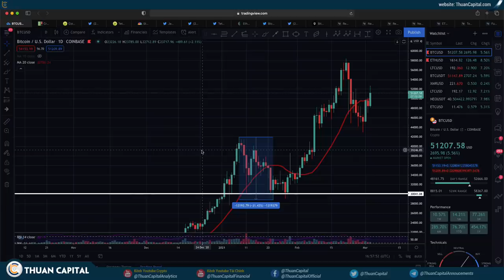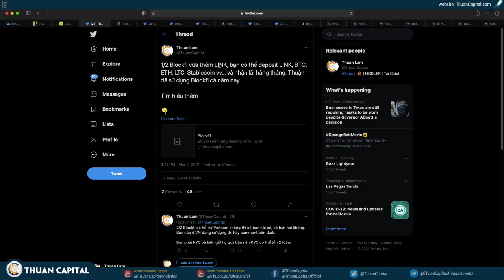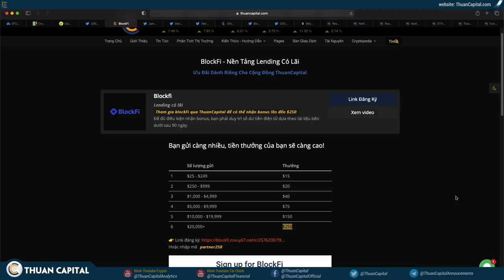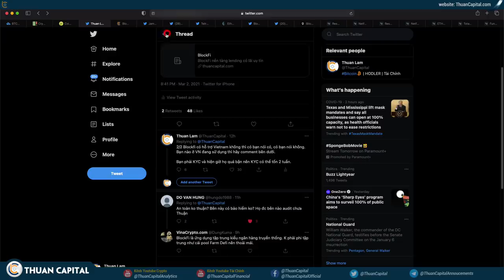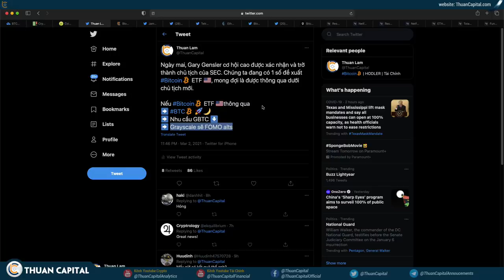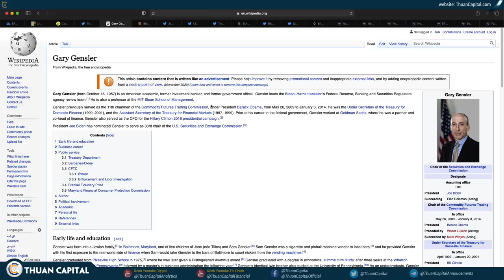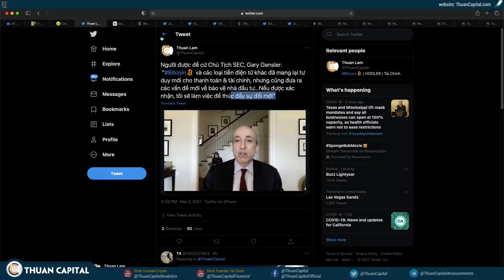959 (Phần 2) - Mối LO NGẠI Hiện Tại! | BTC ETF Thì Sẽ Moon Time